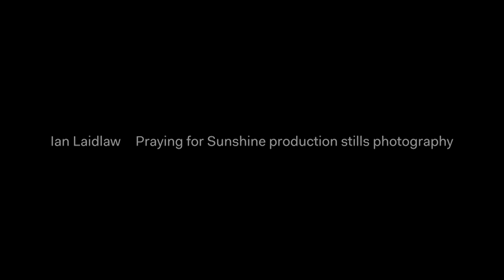Director Showcase - Leo Baker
Leo Baker is a visual artist and director of live action and animation. He has directed short films and music videos and animated the Academy Award winning short film ‘The Lost Thing’. He worked with Australian band Children Collide to create a live action, animation hybrid music video for their song “Praying for Sunshine”.